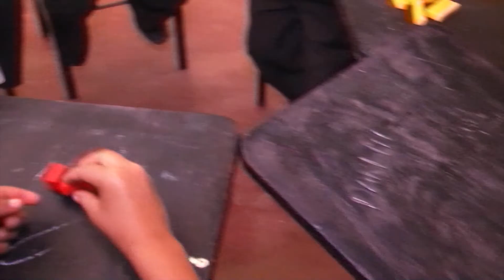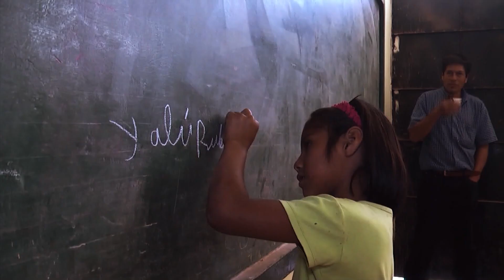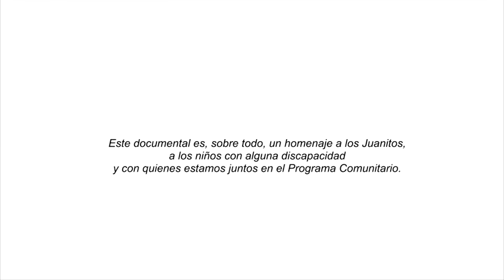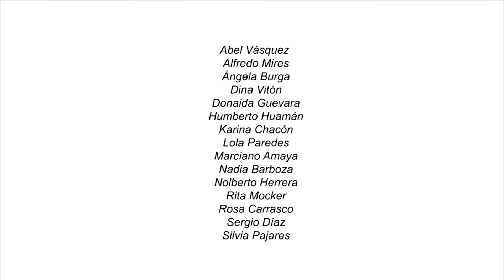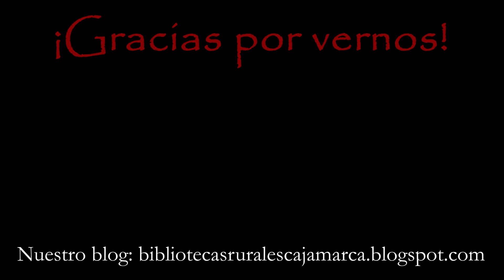Nosotros Somos Nosotros - Programa Comunitario